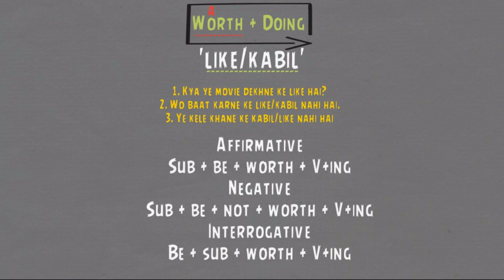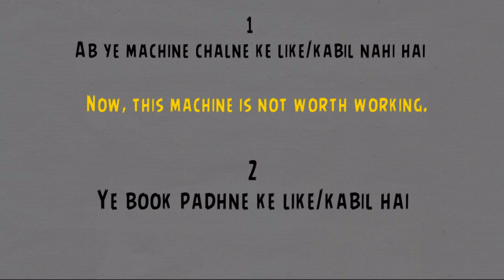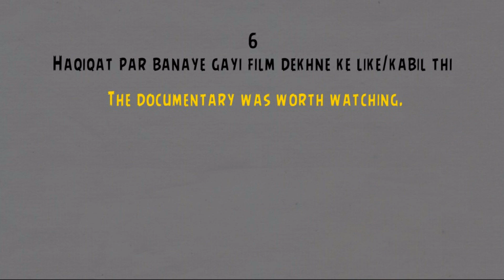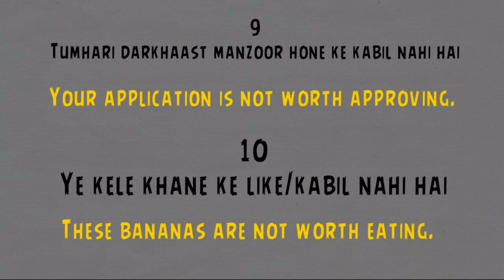worth meaning in english | what is worth doing | worth doing in a sentence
Covered queries are:
1) how to use worth in a sentence
2) use of worth
3) use of worth in english
4) use of worth in a sentence
5) how to use worth in english
6) how to use the word worth
7) how to use worth it in a sentence
8) how to use worth